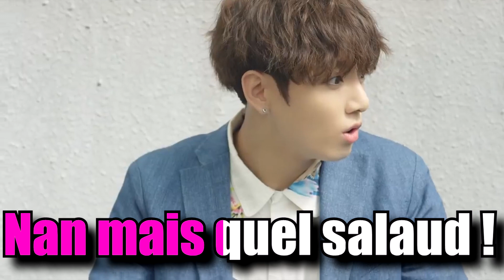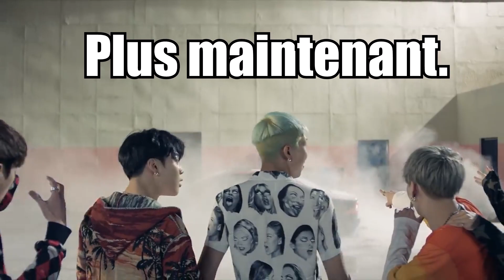EP.12 : FAUT LUI TORDRE LE NEZ ! ─ (♫) BTS - FIRE (♫) ─ [Parodie Vostfr]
Je ne l'avais pas vu venir celui-là..